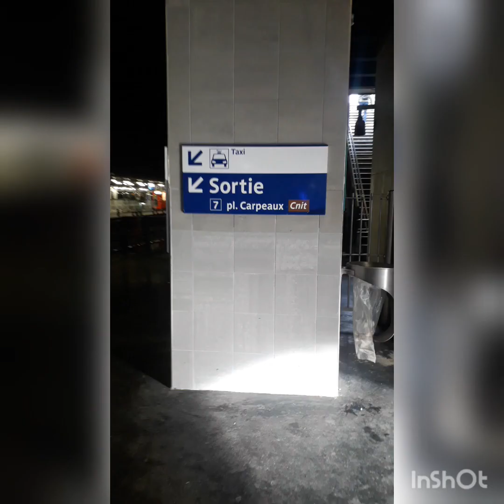Meghan Wears Epic Off-Shoulder White Louis Vuitton X Nicolas Ghesquiere Dress to Kennedy NYC Gala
Images of the Duchess are copyright protected by Getty Images and are used for reporting purposes only.